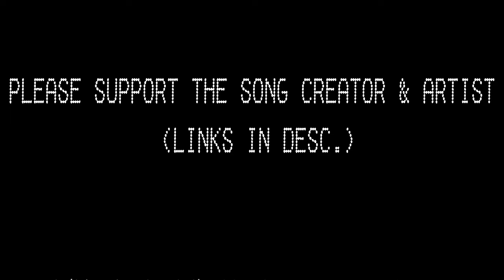【Song edit】 Jack Stauber - Buttercup (With lyrics)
0q0 My little buttercup

This is just a small speed & pitch edit to the song 𝘉𝘶𝘵𝘵𝘦𝘳𝘤𝘶𝘱 by Jack Stauber. The artist is Kaneoya Sachiko, a Japanese artist who makes very interesting illustrations.

Audio editing and video editing all done by me.